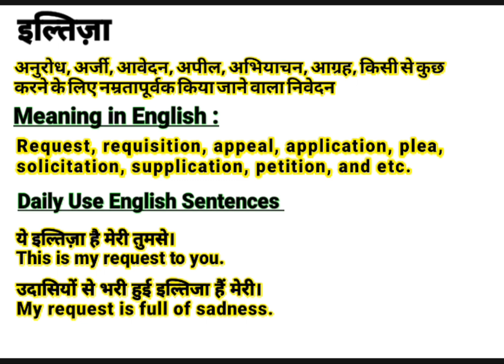इल्तिज़ा को इंग्लिश में क्या बोलते हैं || Iltija meaning in English || Daily Use English Sentences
About this video:
This video is about the Hindi Word ‘इल्तिजा ‘’.This word ‘इल्तिजा ‘’ is frequently used in our daily life. It is used in films, Urdu or Hindi Poetry (shayeri). So “इल्तिजा ” word has been defined here with it’s English and Hindi meanings for viewers and learners. I think, this video will help to learn this word completely along with examples in English and Hindi. If you are willing to get more words like this, Please visit my channel to find  English and Hindi vocabulary to enhance your word meaning power, also subscribe to this channel to get notifications for new videos.

Contents of this video:
इल्तिजा का हिंदी अर्थ:
इल्तिजा का अंग्रेजी मतलब:
इल्तिजा Sentences in spoken:

Your queries In this Video:
Iltija meaning in English.
What is Iltija in English?
Iltija ka hindi matlab.
इल्तिजा का क्या मतलब होता है?
इल्तिजा का हिंदी मतलब.
Iltija ka kya matlab hota hai?
Basic definition of Iltija.
इल्तिजा kiya hai?
इल्तिजा pronounce.
इल्तिजा का उच्चारण कैसे करें?
इल्तिजा meaning in Hindi.
इल्तिजा meaning in Urdu.
इल्तिजा meaning in English.
इल्तिजा meaning.
इल्तिजा synonyms.
इल्तिजा kiya hota hai?
इल्तिजा use in sentence.
इल्तिजा examples in Hindi and English.
Meaning of Iltija.
Definition of Iltija.
Meaning of Iltija in Hindi.
Meaning of Iltija in English.
Meaning of Iltija in Urdu.
Examples of Iltija in Hindi.
इल्तिजा का पर्यायवाची इल्तिजा
इल्तिजा क्या है? What is Iltija? Meaning & Synonyms with Definition and Examples in Hindi and English.

Thanks
Educare Desk